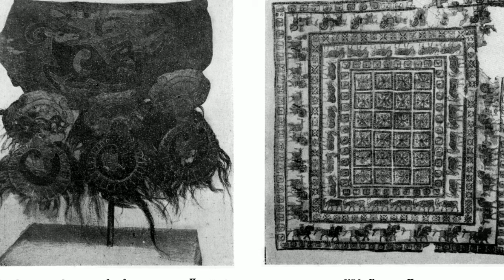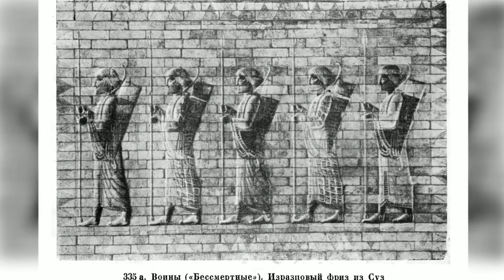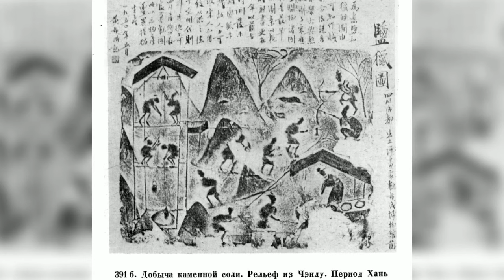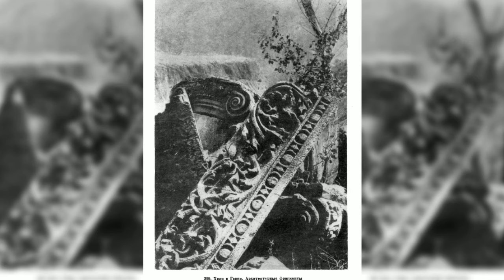Жаринов Е.В. - Макиавели, Ариостотель, Миф